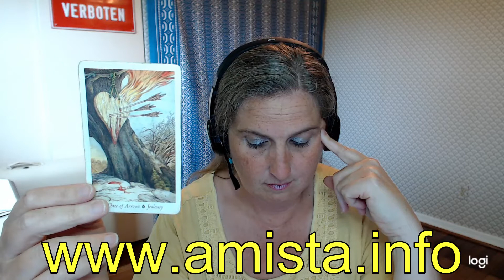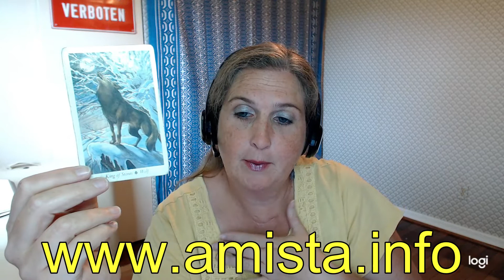Sagittarius Tarot Forecast Week Beginning 8 4 19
Several clients have requested over the past years since I’ve been here that I have a place for them to leave tips in appreciation of the free readings I publish here. It is because of those several requests that I have finally decided to go ahead and leave a way for people to leave me tips if they so desire. Please, do not feel obligated to do so!